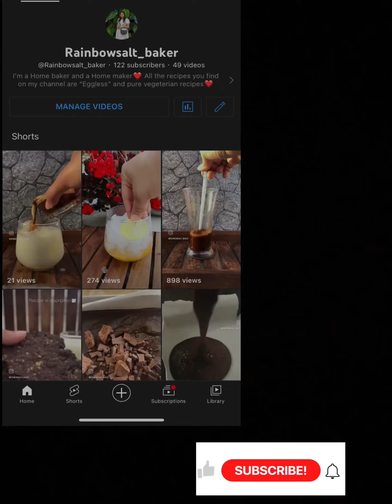Train wale aloo ki sabji | Mummy style | 5 minutes sabji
This is the easiest aloo sabji you can make. This is my mummy’s recipe😋

4-5 boiled potato
1 tsp red chilli powder
1 1/2 tsp dhaniya powder
1/2 tsp haldi powder
Salt to taste
1/2 tsp amchoor powder
9-10 mint leaves (pudina)
2 tbsp oil
1/4 tsp rai
1/4 tsp jeera
1/4 tsp saunf
8-10 meetha neem

Mix everything well. And it ready. Adjust masala according to your taste.
Store it in fridge for 2 days